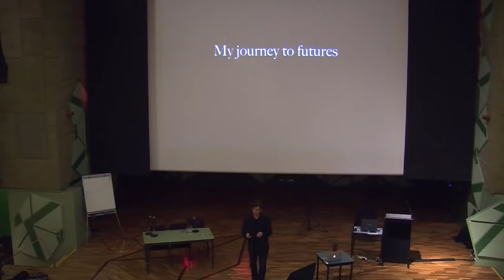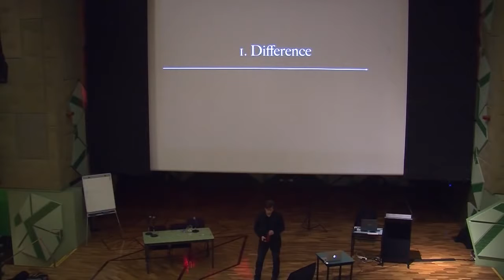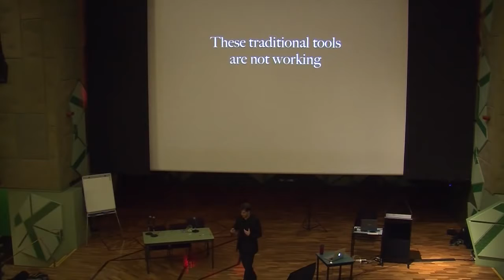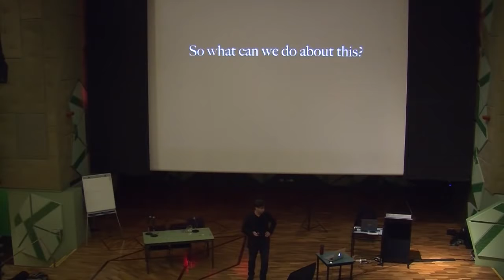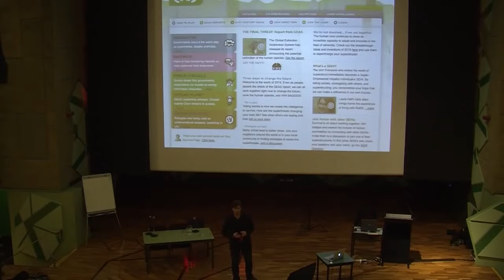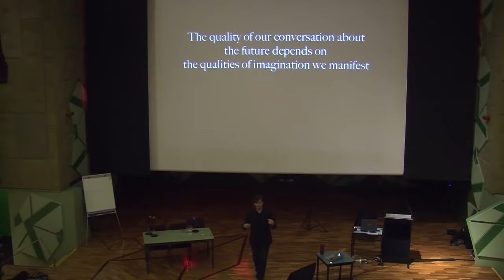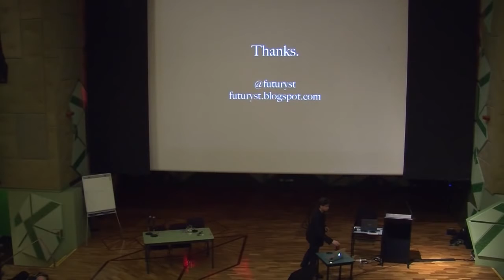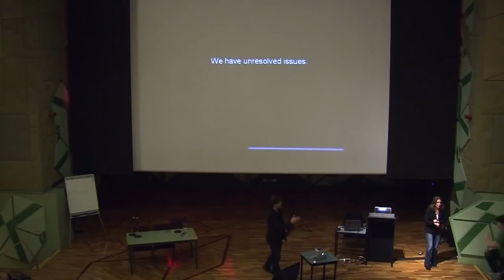The Sceptical Futurist | Stuart Candy | Humanity+ Melbourne Summit 2012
Stuart Candy on The Sceptical Futurist at Humanity+ Melbourne Summit 2012.